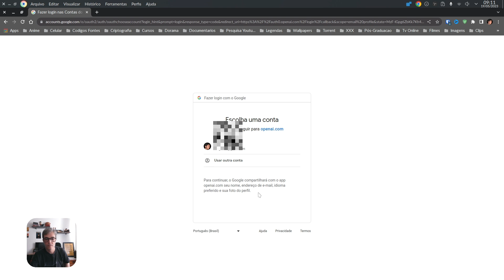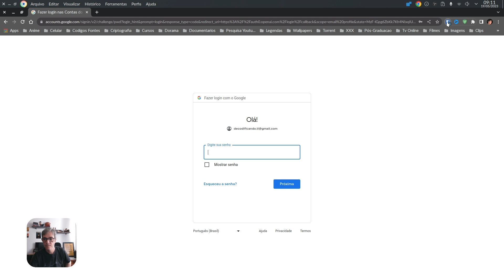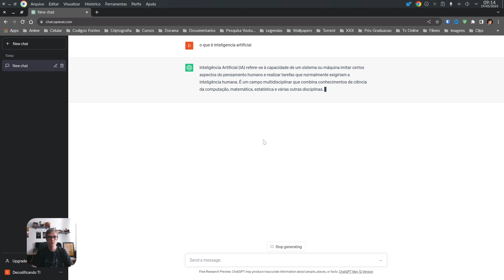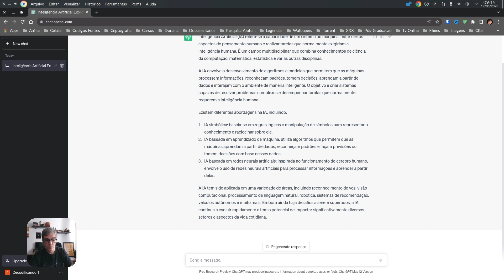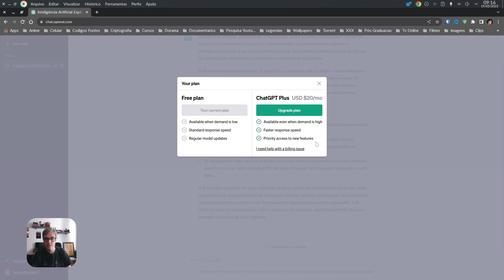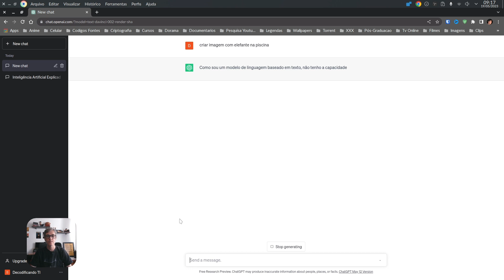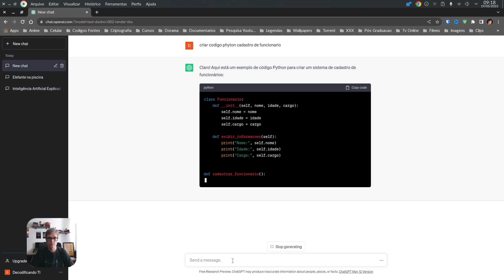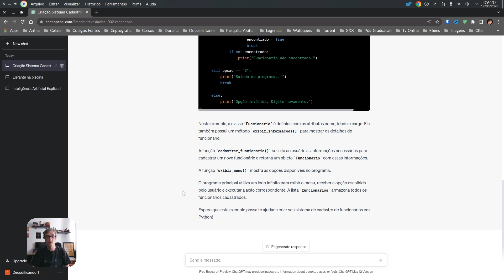O Que é IA? Como Usar CHATGPT?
O que é inteligência artificial?
Como uso o CHATGPT?

A IA é uma área da ciência da computação que visa criar sistemas capazes de realizar tarefas e habilidades humanas como perceber, raciocinar, aprender, resolver problemas e tomar decisões de forma autônoma para alcançar um objetivo específico.

O ChatGPT é um dos vários assistentes virtuais de linguagem natural que usa inteligência artificial para conversar com você.

Vou te mostrar como acessar e usar ele em português de uma forma muito simples...BORA LÁ!